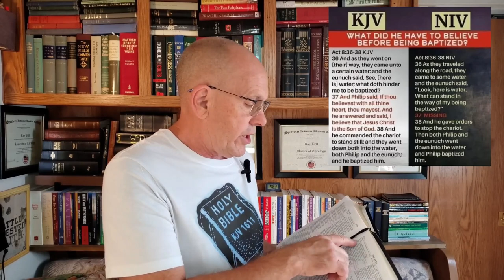Why'd The Devil Take Acts 8:37 Out of Modern Bibles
Dr. Bell dives into the scriptures to show that God preserved His Word!!

Dr. Roy Bell's first book of his testimony is available now!

Let this message be an eye opener, and a blessing to you, your friends, and loved ones.

Dr. Roy's new book!